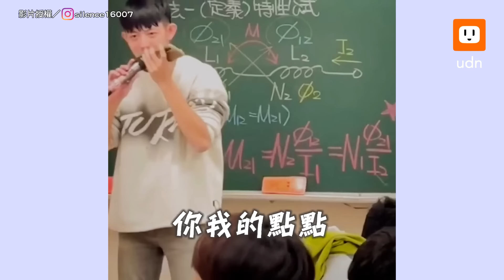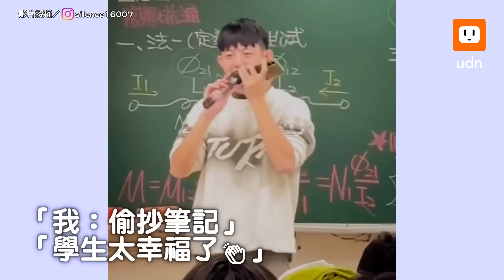洗澡唱歌被隔壁鄰居接歌 竟意外聊起來 還能點歌?｜音樂｜廁所｜唱歌｜接歌｜逗趣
最「赤裸」的搭訕&合唱🤣

【洗澡唱歌被隔壁鄰居接歌 竟意外聊起來 還能點歌?】
影片授權／Threads@luwaymaliyali